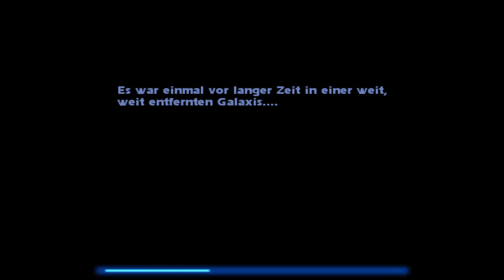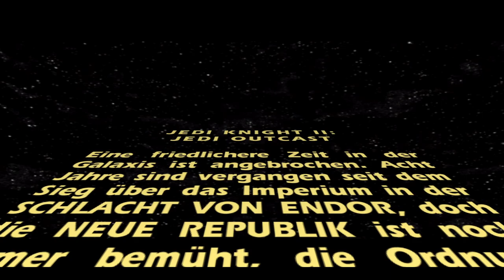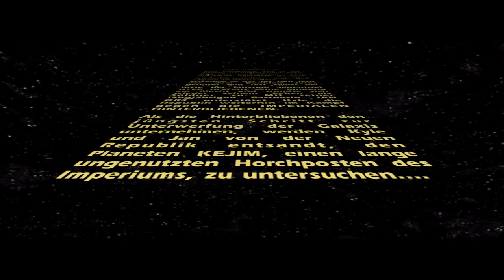Star Wars Jedi Knight II: Jedi Outcast #01 | Die Basis der Imperialen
Moin Moin
Möge die Macht mit dir sein
und damit gehts auch schon los ein Abenteuer mit dem Ex Jedi Kyle Katarn
und seiner Freundin Jen in die Tiefen der Galaxie um das Böse zu bekämpfen
kann Kyle die Sith besiegen?
Wenn du das wissen willst, schau diese Videos!

•⚙️ Autoexec.cfg was ich nutzte rein Optional könnt ihr nuten müsst ihr aber nicht":

ℹ️ Kurz Info zum Spiel ℹ️

Beschreibung:

Star Wars Jedi Knight II: Jedi Outcast (kurz: Jedi-Knight 2)
ist der offizielle Nachfolger des Spiels Jedi Knight: Dark Forces II
und wurde im März 2002 weltweit für Windows veröffentlicht. Veröffentlichungen für weitere Konsolen folgten.
Es ist das dritte Spiel der Jedi-Knight-Reihe.

Jedi-Knight 2 ist in erster Linie ein klassischer Egoshooter.
Erst im späteren Verlauf und durch Erlangen des Lichtschwerts rückt die Third-Person-Perspektive
allmählich in den Vordergrund, während die üblichen Schusswaffen nachrangig werden.
Neben dem Lichtschwert erlernt die Spielfigur Kyle Katarn zunehmend Machtkräfte.
Wie in seinem Vorgänger gibt es neutrale, helle und dunkle Machtkräfte.

Handlung:

Kyle Katarn hat sich nach den Geschehnissen in Jedi-Knight: Mysteries of the Sith
und seinen Erlebnissen im dunklen Sith-Tempel von Dromund Kaas von den Jedi und der Macht abgewandt.
Er arbeitet gemeinsam mit seiner Freundin Jan Ors für die neue Republik.
Beide haben von Mon Mothma den Auftrag erhalten eine scheinbar verlassene,
ehemalige Basis der Imperialen auf Kejim zu untersuchen.
In einem aufgefangenen Funkspruch an Admiral Galak Fyyar, dem Anführer einer Splittergruppe der Imperialen,
die sich die Hinterbliebenen nennen, wird das Tal der Jedi erwähnt.
Sie sind darauf hin alarmiert und sollen den Außenposten durchsuchen, eventuell vorhandene Truppen auslöschen.
In einem gut gesicherten Bereich des Außenpostens findet Kyle Hinweise auf Experimente,
die an Menschen durchgeführt worden sind und bei denen seltsame Kristalle zum Einsatz kamen.

Danke fürs Zusehen euer Kaschi ;)